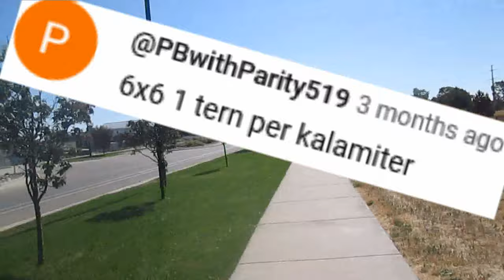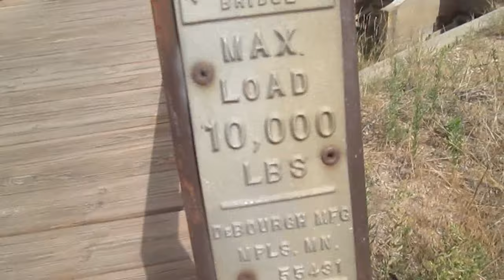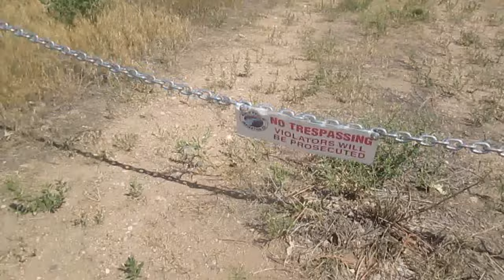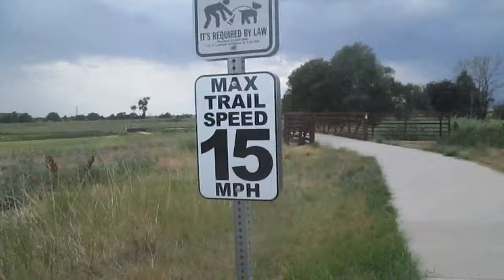5x5 One Turn per MILE VS. 6x6 One Turn per KILOMETER RACE!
In this video I attempt to solve a *5x5* one turn per *MILE* while solving a *6x6* one turn per *KILOMETER* and see which one wins!.

This challenge was suggested by @PBwithParity519 If you have any other suggestions like this please post them in the comments.

0:00 - Day 1
8:25 - Day 2
23:32 - Day 3
31:29 - Day 4
42:35 - Day 5